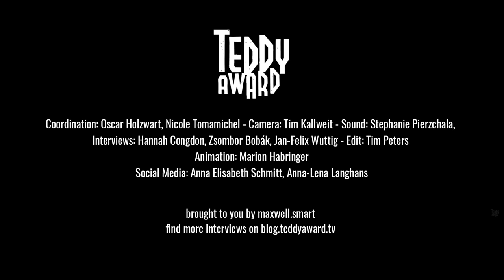Lemohang Jeremiah Mosese on ‘Mother, I Am Suffocating. This Is My Last Film About You.’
Zsombor Bobák in conversation with Lemohang Jeremiah Mosese on ‘Mother, I Am Suffocating. This Is My Last Film About You.’

In this multilayered and achingly intimate cinematic essay a story of migration in its widest sense unfolds. Breaking taboos and challenging limitations, the film is a radical plunge into an emotionally moving river of life.